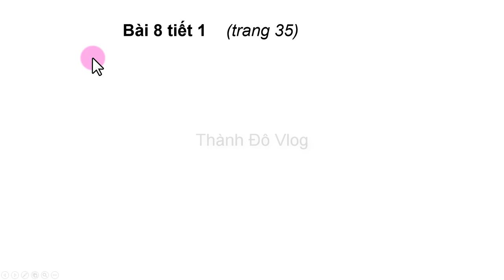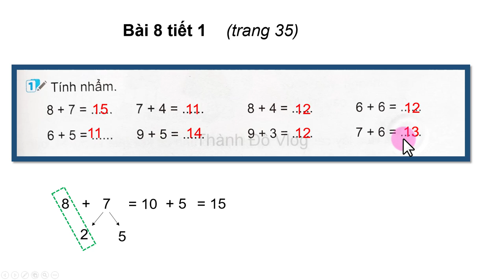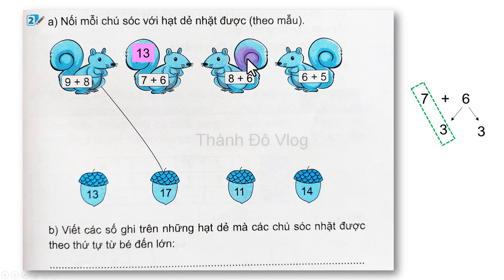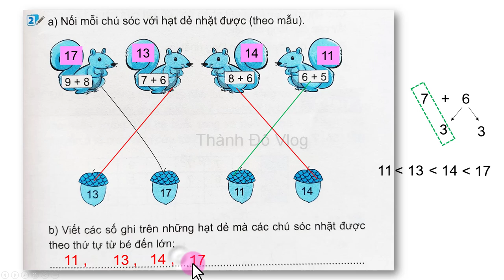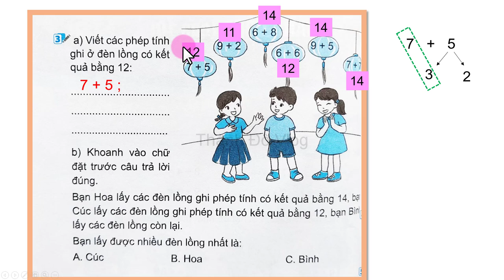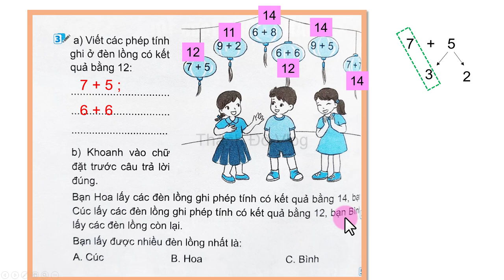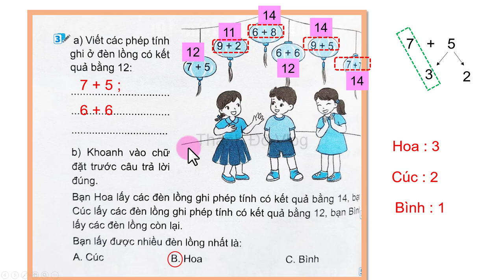Vở bài tập toán lớp 2| kết nối tri thức với cuộc sống trang 35| bài 8 tiết 1 bảng cộng qua 10